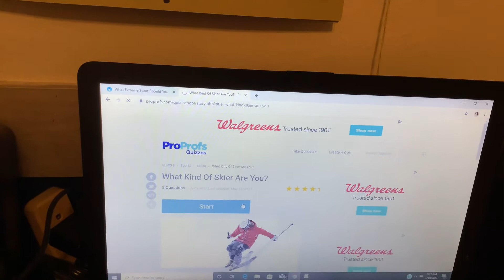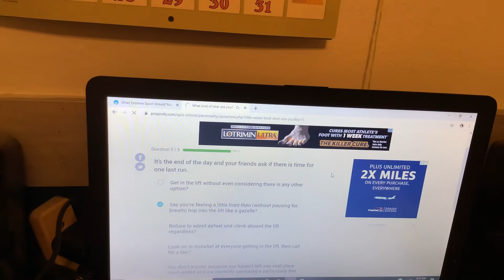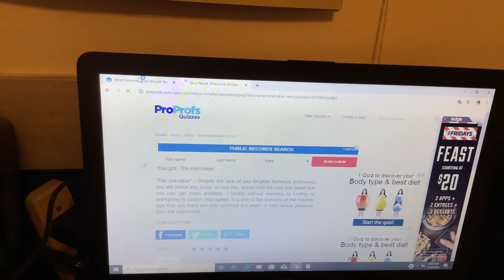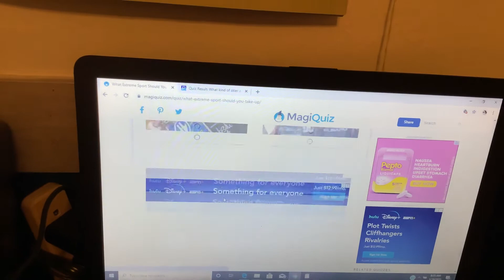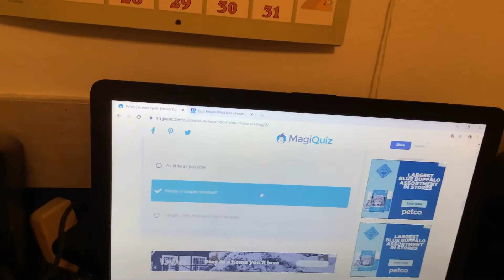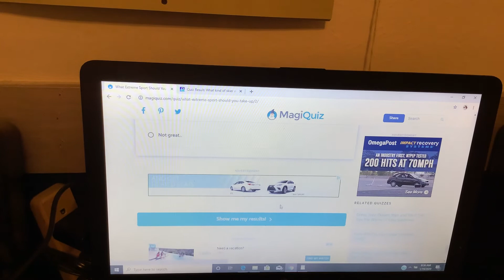Quiz Your Week - Episode 63: Extreme Sports (Toono This Weekend)